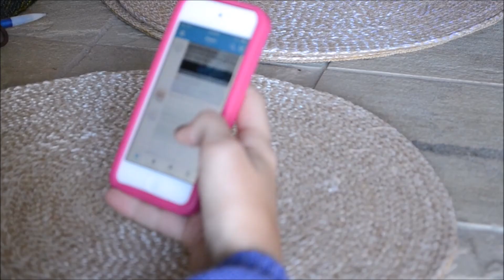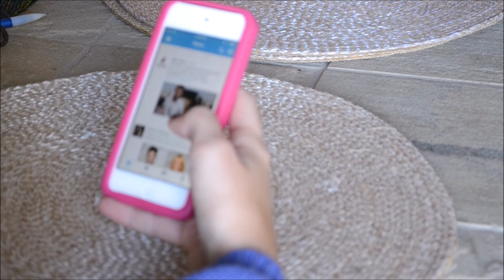Morning Routine | Syd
I think I sleep like and animal. Slay

Music
Background-